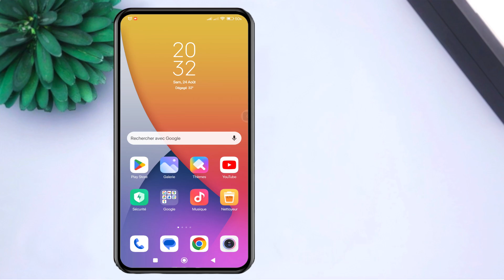Comment Ajouter De Jeu Chrome dragon À L'Écran D'Accueil sur redmi note 10 5G